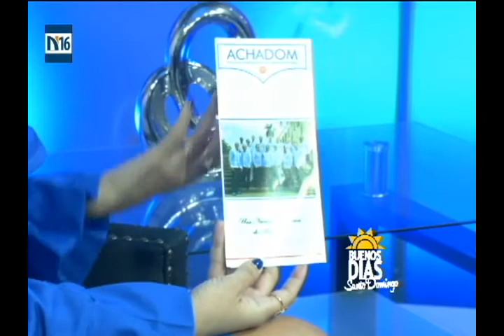Tendencias de las Chacabanas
Genesis Peña en belleza, moda y estilo nos hablara sobre las tendencias de las Chacabanas de la mano del experto  WASCAR LORENZO, quien forma parte de la asociación de Chacabanas de Santo Domingo.

BUENOS DIAS SANTO DOMINGO 29 JUNIO 2017